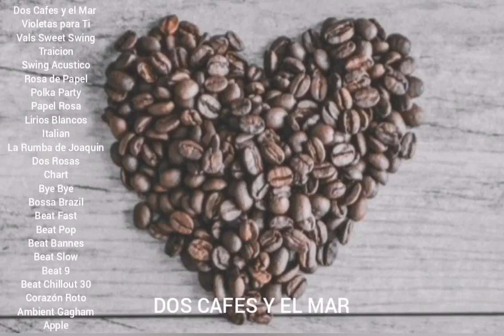DOS CAFES Y EL MAR